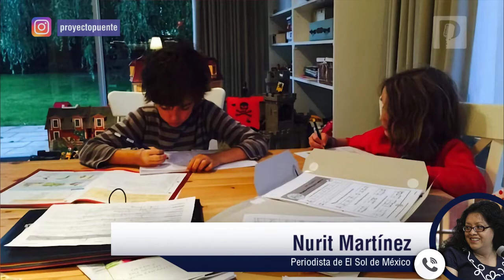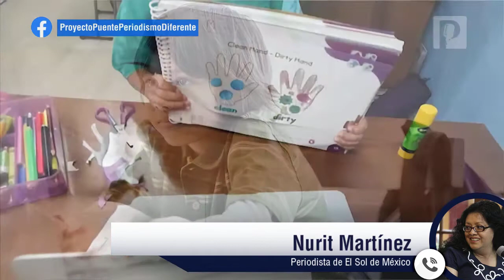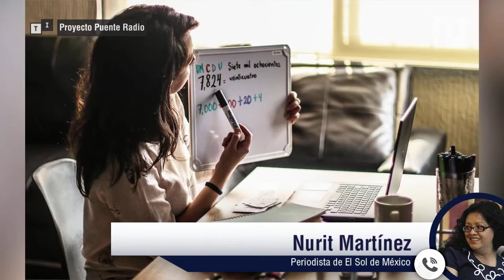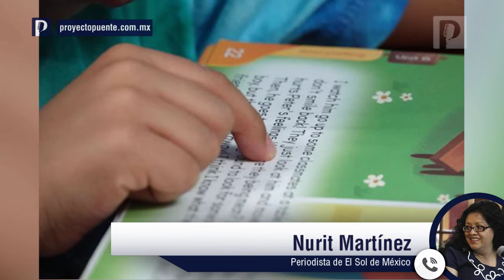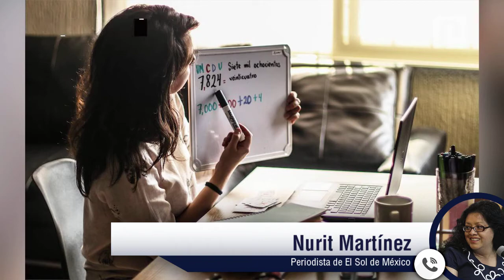Piden a SEP no reprobar a niños con problemas de aprovechamiento de primaria y secundaria